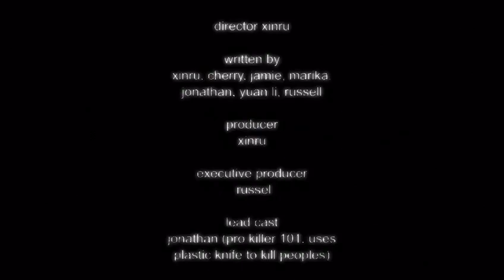YOU'RE NEXT : a short film by Philips TV Productions ( not really don't sue us )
you're next : a short film by philips tv productions

actors 💗❤️💓🌈✨

me
xinru
cherry
jonathan
jamie
yuan li
russell

another paragraph of love :

it was an amazing journey filming with you guys and y'all are the best group to film the horror movie i could ever ask for ( partial thanks to mr. gallivan for letting us choose our groups ).

it was exciting and enthusiastic and personally i think it turned out great ( im starting to sound cheesy now 🧀 ). with xinru's enthusiam and fear of elevators to jamie ditching us to go to Korea and Cherri's scream lmao, Russell's cute pj, yuan li breaking the curtains and jonathan as hanate ( spoiler :p )

i love y'all so much and thanks for this amazing journey